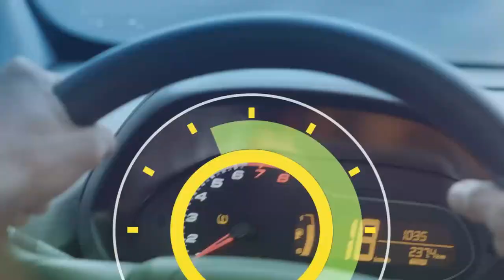6 Horas Notícias – 04 03 2019 01º Bloco